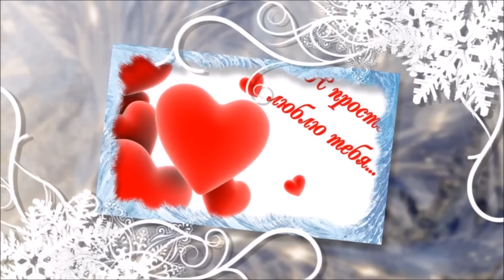Новый Год - Марина Александрова